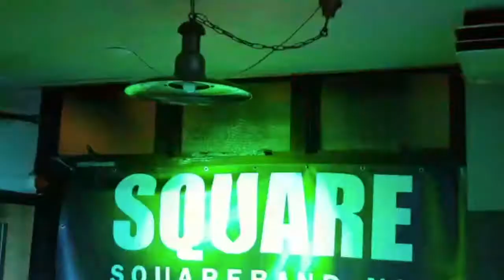Square live in Café Prins Hendrik Hoek van Holland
Op 19 mei 2017 speelden wij live in café Prins Hendrik in Hoek van Holland.